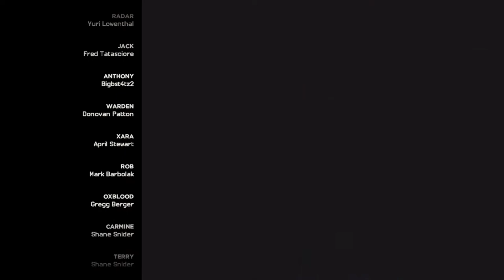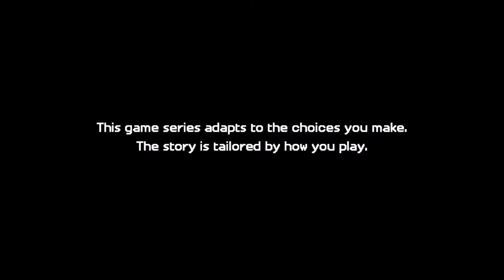Minecraft Story Mode:Season 2-Xara's History! (14)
Okay Mates, after being away for months with no contact with Minecraft Story Mode:Season 2, I have jumped back in this world with no sort of bungee cord to slow my fall, and what did I experience? Bombshells! Big, crazy, interesting, lore filled bombshells. I mean seriously Mates, if you had to watch only one video in my entire MSM playlist, I think this might be the one you should see if not another afterwards, because the reveals in this episode have firmly changed my entire look at Minecraft as a whole.